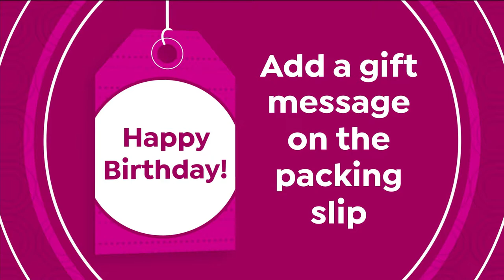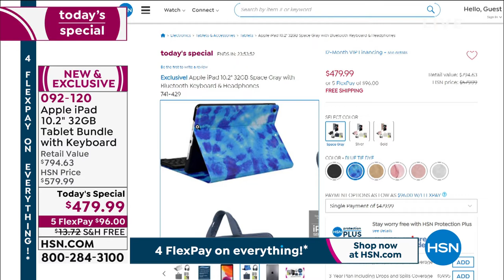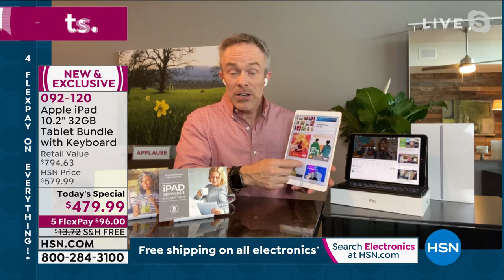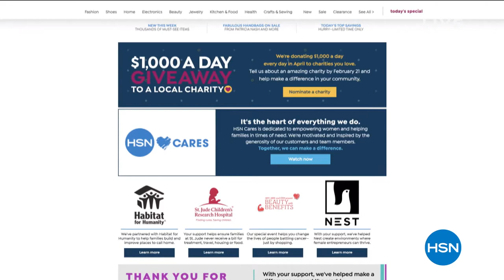HSN | Shopping with Colleen - Presidents' Day Sale 02.13.2021 - 12 PM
Discover HSN's biggest brands and weekend-only deals exculsive to HSN with show host Colleen Lopez.